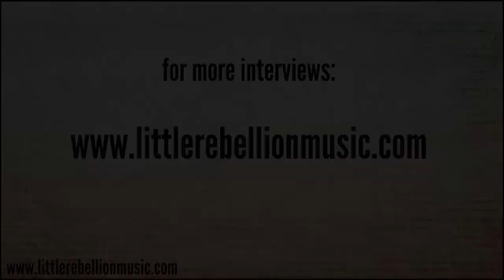Hannah Bethel - CRS 2015 full interview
Hannah Bethel talks about her new album at CRS 2015 in Nashville, TN.